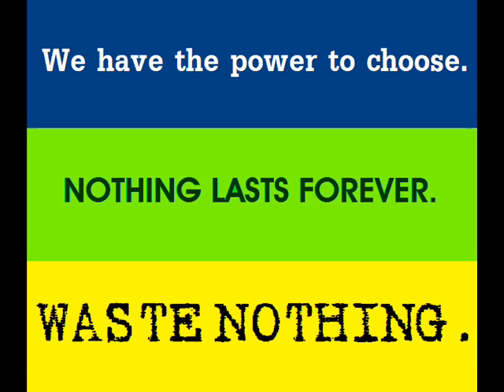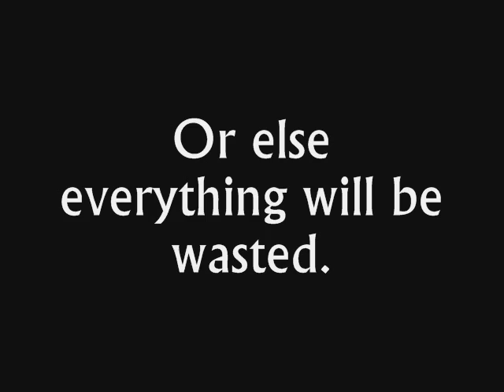renewable energy: sun,water,wind,earth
a project of jose antonio hernandez and abigail beatrice espiritu for geology 1 under prof. tamayo. animation by mariel sayuno. = )